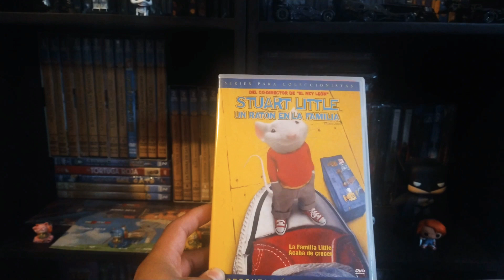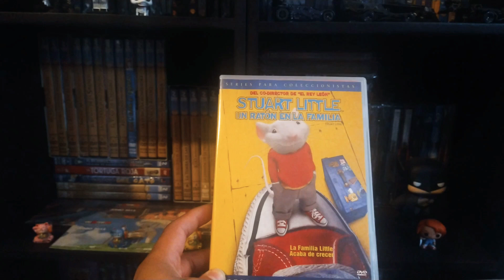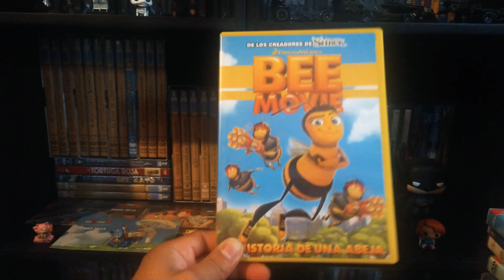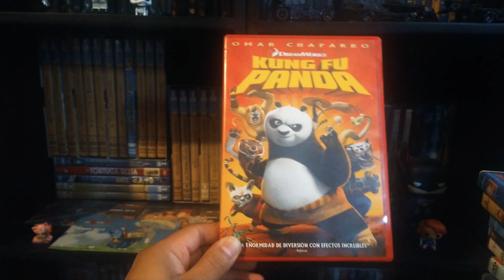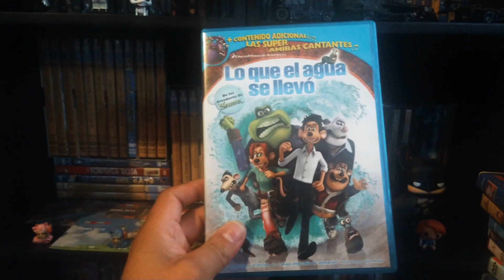Mi colección de películas | Lote de DVDs